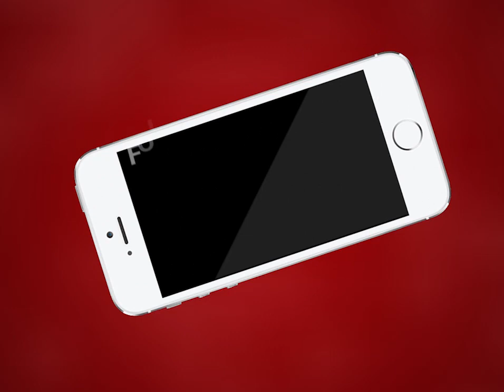AJMER NEWS | जलदाय विभाग के खिलाफ मटका फोड़ प्रदर्शन | MTTV INDIA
जलदाय विभाग के खिलाफ जेपी नगर मदार सेक्टर 3 के लोगों ने किया मटका फोड़ प्रदर्शन
क्षेत्रवासी हो रहे है गंदे पानी से लगातार परेशान
जलदाय विभाग को चेतावनी के बावजूद विभाग ने नही निकाला कोई समाधान